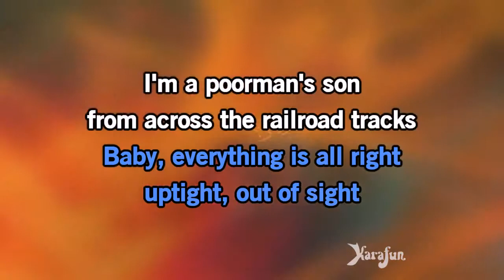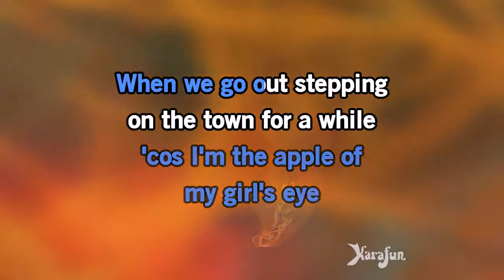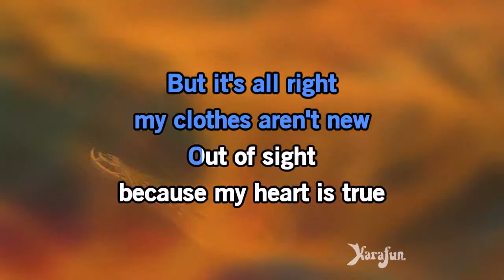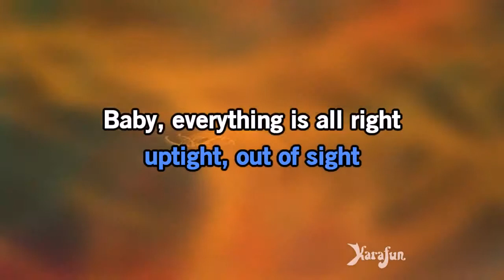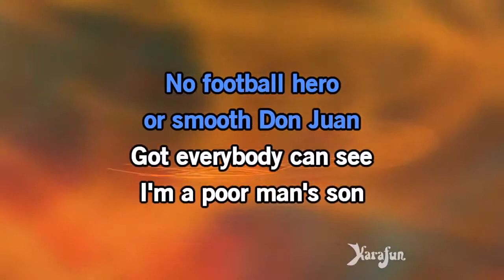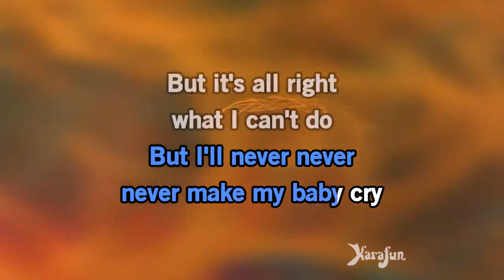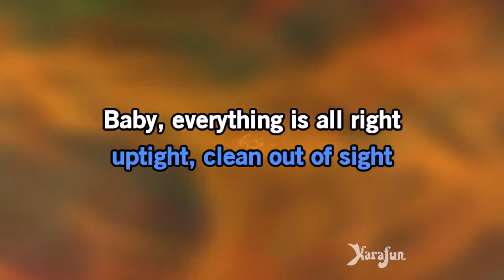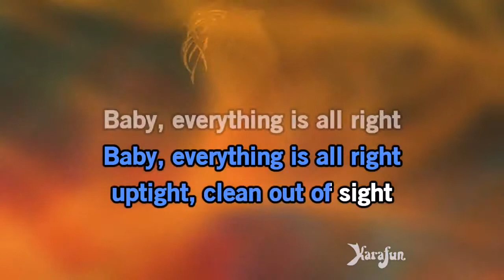Karaoke Uptight Everything's Alright Stevie Wonder